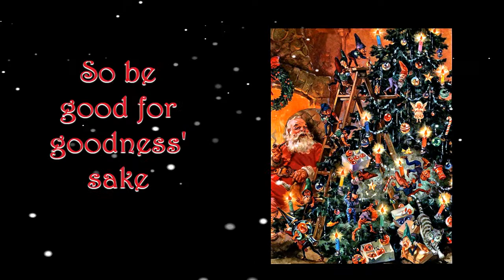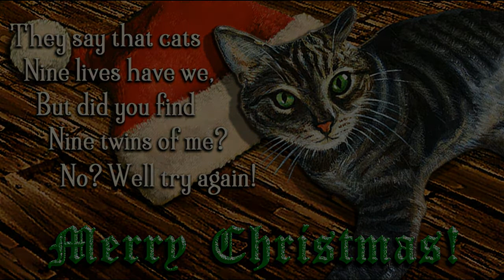Carpenters- Santa Claus Is Comin' To Town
This is a video for the Carpenters' slow version of 'Santa Claus Is Comin' To Town' recorded in 1974 but not released on album until 1984's 'An Old Fashioned Christmas'. This is my own edit that removes the lengthy saxophone solo from the original recording to better focus on the song's tremendous vocals. By slowing the song down, this unusual version highlights Karen's lovely tender vocals to create something truly unique. I hope everyone will enjoy this Carpenters' beautiful  Christmas classic. Thanks to Karen and Richard Carpenter for this lovely Christmas present that we can receive year after year. Merry Christmas!